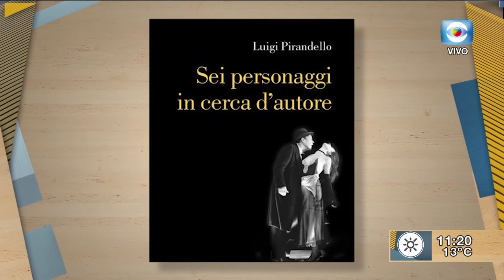Mano a Mano: Mirta Businelli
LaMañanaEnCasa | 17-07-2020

María Inés recibió a la Actriz Mirta Businelli, y nos habló de la obra "La casa de Bernarda Alba", que puede verse de manera online en  complejoteatral.gob.ar desde este sábado a partir de las 20 hs.